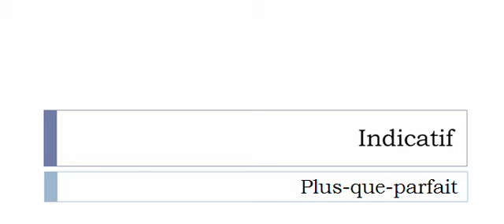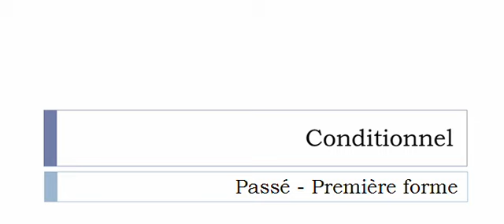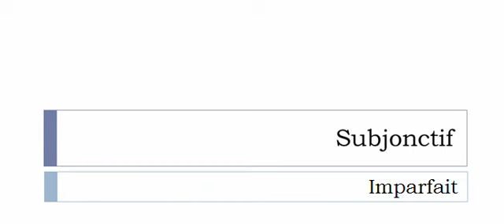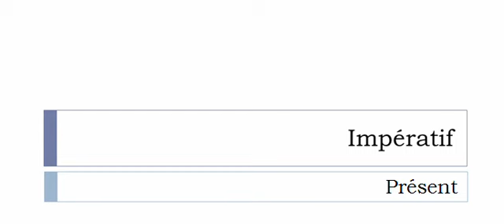Curso de francés = Conjugación = Regagner